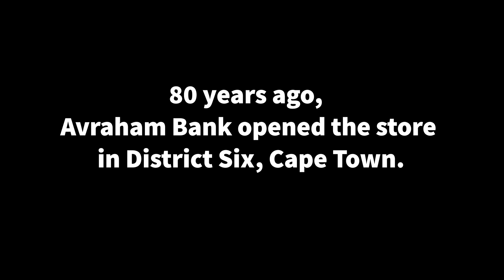Abba Banks Interview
80 years ago, Avraham Bank opened the store in District Six, Cape Town.
Enjoy this SABC 90's interview with Abba Bank, where he speaks about the store!